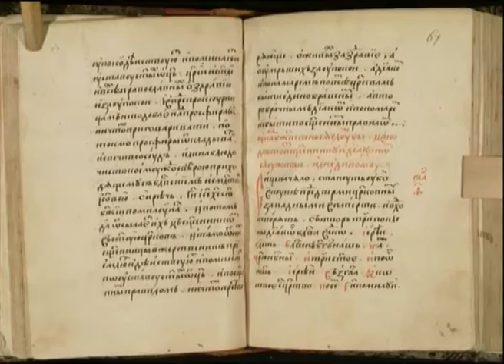Знал бы, где упаду - соломку бы подстелил!